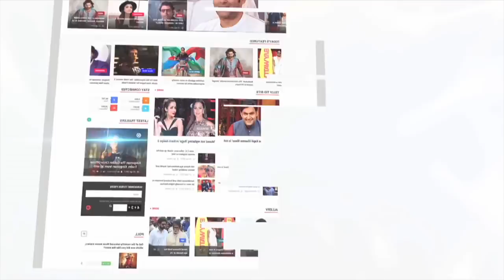Celebs Congratulate Sonam Kapoor And Anand Ahuja For Their Wedding | LehrenTV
The whole Bollywood is happy and wishing the newly weds Sonam Kapoor and Anand Ahuja for their marriage. Here is Urvashi Rautela, Sophie Chaudhary and others congratulating the couple. Check out the video.